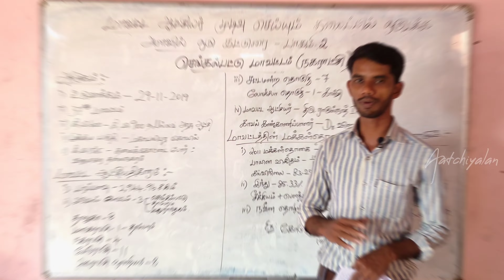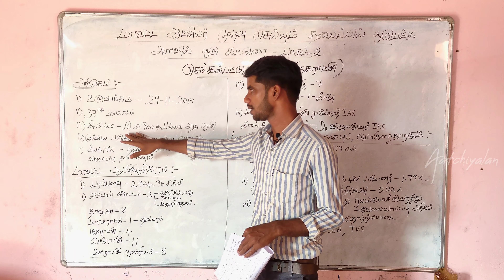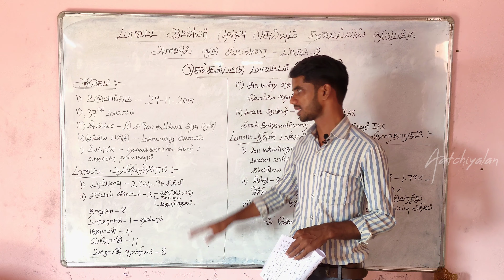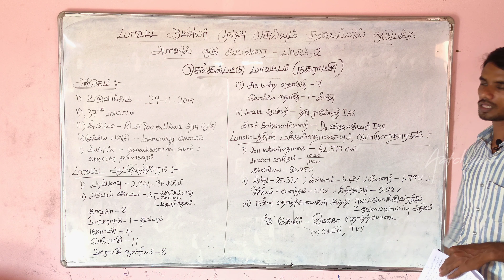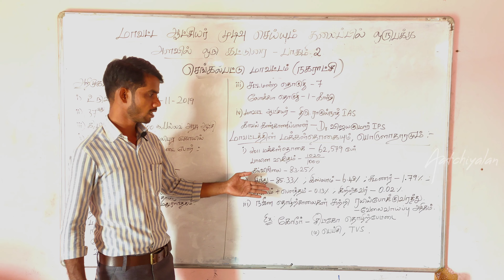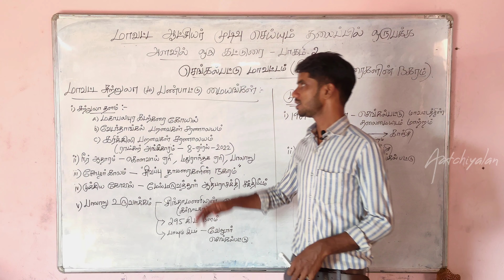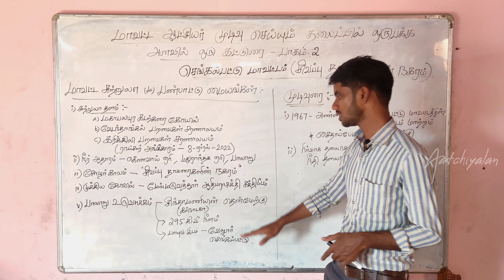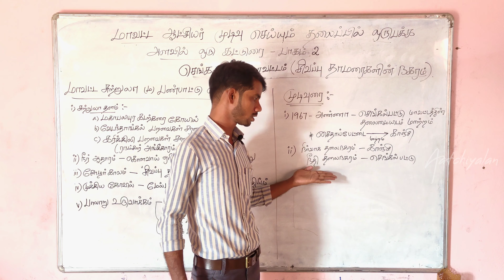கிராம உதவியாளர் பணி |செங்கல்பட்டு | மாவட்ட ஆட்சியர் முடிவு செய்யும் தலைப்பில் 1 பக்க கட்டுரை...|2022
🤗Welcome 🤗

education, Tnpsc, group 1, group 2 , group 4,
teaching,tamil, class, Daily,